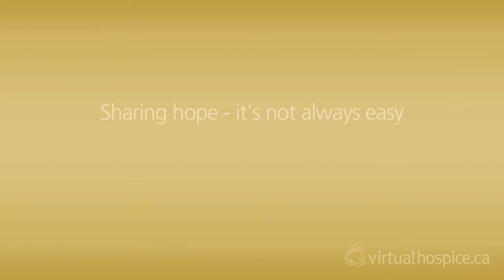Breast Friends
Susan and Laurie are members of Breast Friends, a support group for women with metastatic breast cancer at Hope and Cope at the Jewish General Hospital. They talk with Virtual Hospice about the role the group has played in their lives.